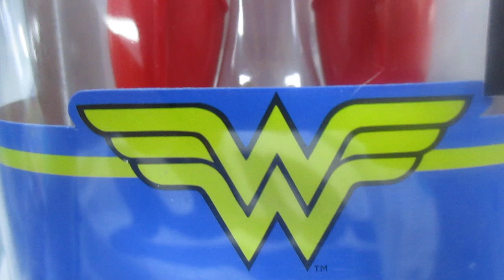Wonder Woman Muñeca / Doll DC Multiverse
Muñeca Mujer Maravilla Wonder Woman Original DC Multiverse 22 articulaciones.
Celebra el regreso de Wonder Woman in Wonder Woman 1984 con muñecas inspiradas en los personajes favoritos de los fanáticos de la película
Esta muñeca Wonder Woman inspirada en la película está lista para la acción en su icónico disfraz, completo con tocado, botas, pulseras blindadas, cinturón y accesorio Lasso of Truth.
Flexible en los hombros, codos, caderas y rodillas, está lista para posar y jugar poderosos.
A los fans y coleccionistas de 6 años en adelante les encantará revivir sus momentos favoritos con esta muñeca coleccionable Wonder Woman, perfecta para exhibiciones o juegos de contar historias
Con muñecas y juguetes Wonder Woman 1984, los niños pueden coleccionar sus personajes favoritos para construir el mundo y crear sus propias historias súper heroicas (cada una se vende por separado, sujeto a disponibilidad).